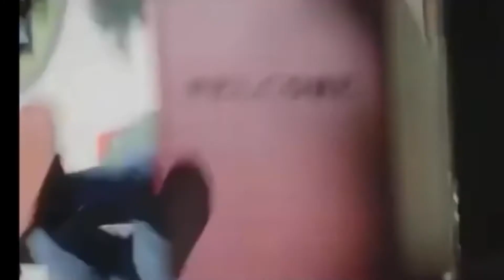Molly Hernandez- All Powers from Marvel Runaways